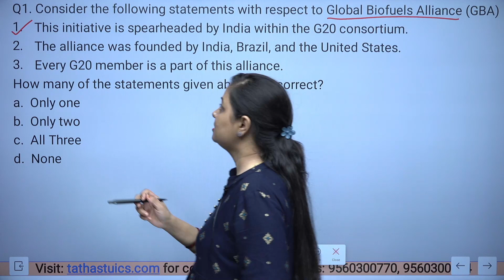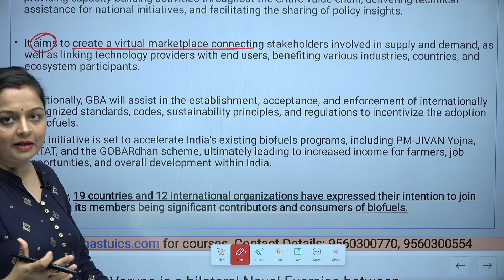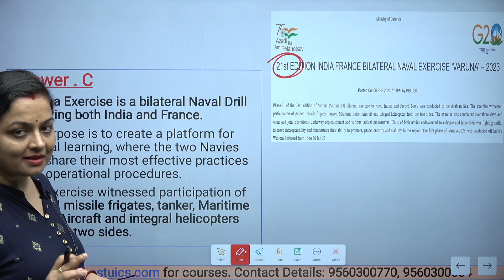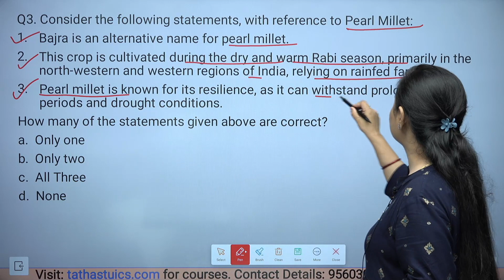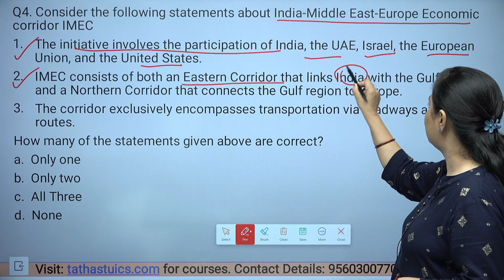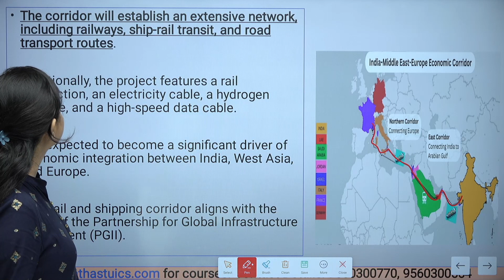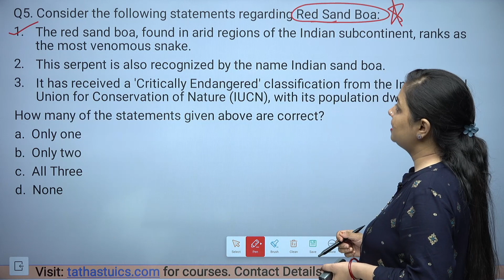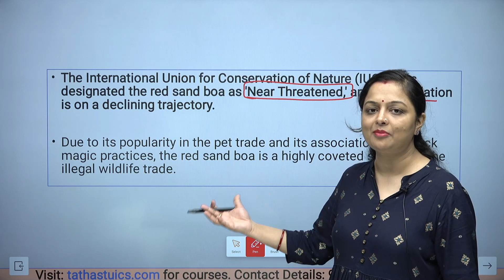Daily Current Affairs Important MCQ`s | 12th September 2023 | Khushboo Ma'am | UPSC 2024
This series is designed to help you in your UPSC preparation. It aims to provide you a comprehensive understanding of current important events, news, and events, which can be valuable for your exam preparation.

🎓 BA + UPSC
🎓 MA + UPSC
🎓 Diploma + UPSC